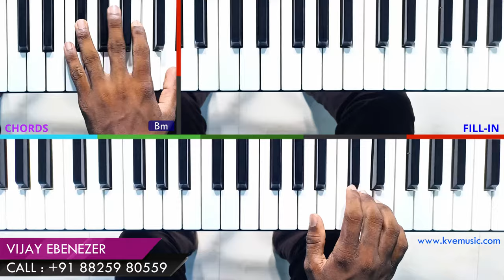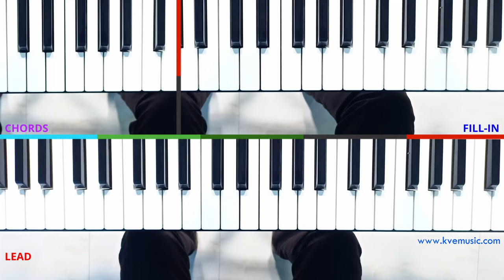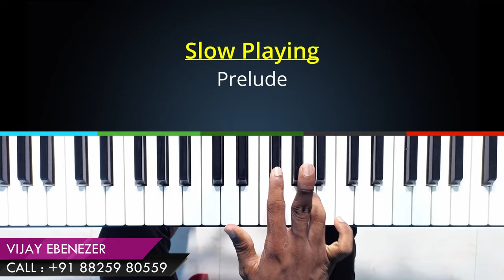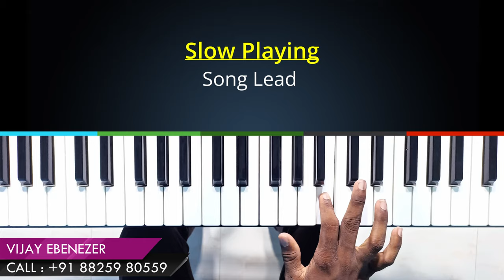Amen Song-John Jebaraj | ஆமென் | Tamil Christian Songs Keyboard Notes Tutorial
Aathiyum Anthamum-Amen Song | John Jebaraj | Tamil Christian Song Keyboard Notes 4K